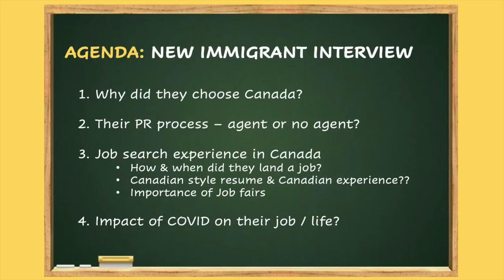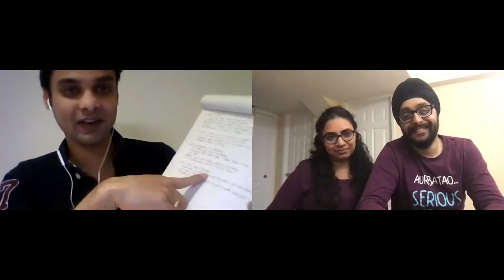He found a JOB in less than 1 month of landing in Canada 🤩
We interview Prateek, who landed with his wife in Canada in August 2019. We talk about their experience - PR journey, challenges they faced post landing, how they found jobs and how has COVID impacted their jobs / life in general.

We don't like immigration agents! We are a young couple who started their Canadian Immigration journey in 2018 and will be moving to Canada early 2020. Over the course of our application, we have seen so many people getting screwed over by greedy / fraudulent immigration consultants who promise you the world in exchange for thousands of dollars and deliver a whole lot of bullshit; to an extent that in many cases, the applications get rejected, due to their negligence.

Therefore, we are taking matters in our own hands. After months of research and our own experience of applying for a Canadian PR, we came up with an e-book series & this YouTube channel which would include - errors to avoid, perfect sample documents and alternate ways of immigrating to Canada - 100 pages of absolute goldmine between these 3 e-books - no filters, no premium versions to these ebooks... everything is out there.. in the open, for you to read and execute the process yourself! The YouTube channel will compliment the e-book and add some personality and entertainment to the entire process :-)